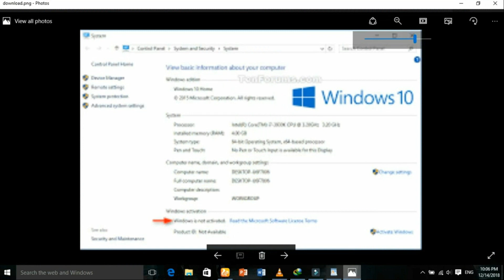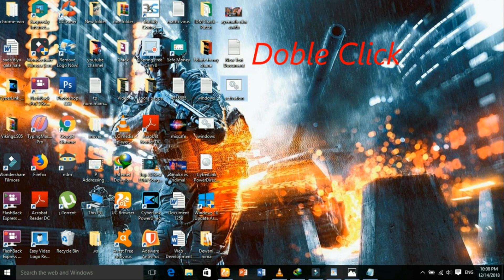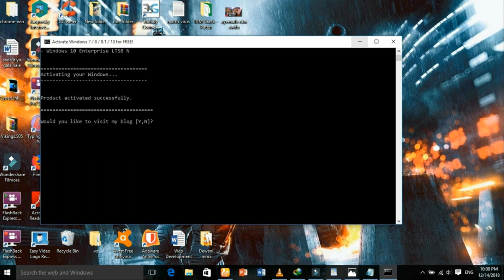How to ACTIVATION windows anything product ....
sry yaluwane,
 frist time thama voice cut ekk damme, voice broblem ekk thiyana hinda mama kiyannam karanda oni de..
oyala menna me link eka use kara text fille ekk Dawnload  karaganna.. eka oyalage notepad ekata past karala "save as" ghilla save karaganna, mathaka thiyaganda save karagaddi     ".cmd"    aniwaryen denna.. ekata adala destop eke  icon ekk hadila athi eka double click karala  wade karaganna..
me krama sarathaka naththam mata comment ekk danna amathaka karanda epa..